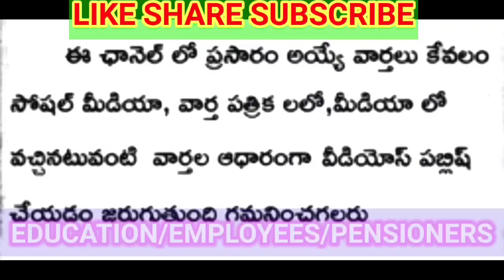సీఎం కలిసిన ఉద్యోగ నేతలు/ఉద్యోగులకు భారీ తీపికబురు/ఆనందంలో ఉద్యోగులు